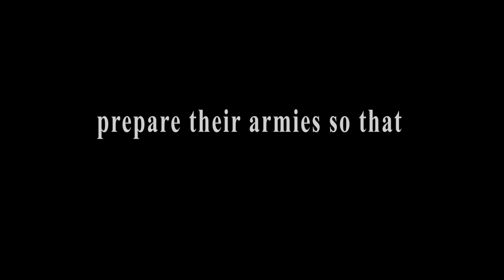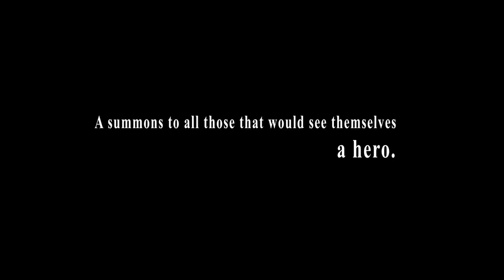Pantheon Ep. 11 | The Siren | Lawful Stupid RPG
Lawful Stupid RPG presents Pantheon Ep. 11 | The Siren

Join the cast of Pantheon as we delve into another game of Dungeons and Dragons! Our heroes return to Athens after their harrowing trip in Argos to find that Aspasia has a surprise for them.

*Saturday: Party Foul @ 7pm EST